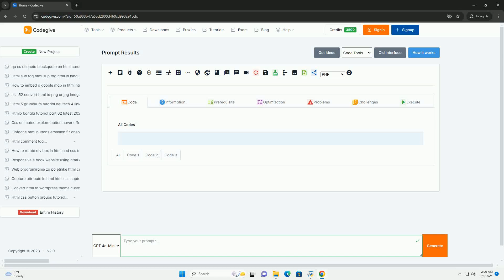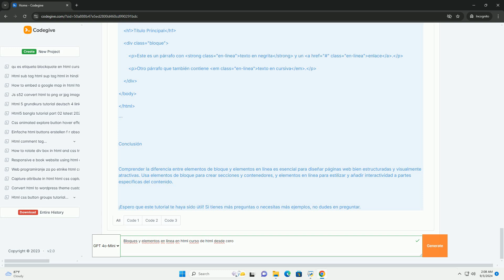Bloques y elementos en linea en html curso de html desde cero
el curso "bloques y elementos en línea en html desde cero" se centra en la comprensión de la estructura fundamental de una página web. los elementos en html se clasifican principalmente en bloques y en línea. los elementos de bloque, como `div` y `p`, ocupan todo el ancho disponible y comienzan en una nueva línea, lo que les permite crear secciones distintas en el diseño. por otro lado, los elementos en línea, como `span` y `a`, se alinean en la misma línea que otros elementos y no interrumpen el flujo del contenido, permitiendo una mayor flexibilidad en la presentación.

el curso también destaca la importancia de utilizar estos elementos de manera adecuada para lograr una semántica correcta y mejorar la accesibilidad de la página. al final, los estudiantes adquirirán habilidades fundamentales para estructurar contenido web de manera efectiva, lo cual es crucial para el desarrollo web moderno.

python por bloques
python bloques
python basico desde cero
python de cero
python de cero a experto pdf

python por bloques
python bloques
python de cero
python aprender desde cero
python desde cero pdf
python desde cero para principiantes
python desde cero a experto
python desde cero gratis
python de cero a experto
python desde cero
python cursor fetchone
python cursor.execute
python cursor.execute return value
python cursor
python cursor.fetchall()
python curso